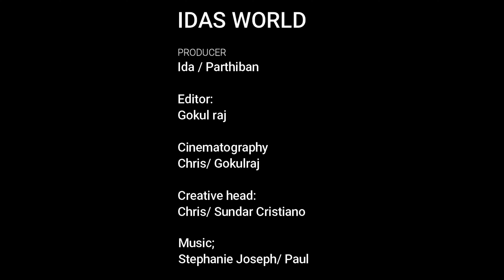👌50% offer price👌Latest New Fashion Jewellery 👌Treat for your eyes👌 Sowcarpet shopping 1pc Courier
Hi Friends in this video exploring the Sowcarpet Jewellery Offerமழை👌👌50% offer price👌earings, bangles, imitation jewellery, aaram, chocker set, necklace👌👌Latest New Bridal Jewellery 1pcs Courier

Parvathi Fashion Jewellery
162, Mint street, Patni paradise complex,
(Opp Kakada sweets), Sowcarpet, Chennai - 79

🙏 ❤️ 💕 Subscribe Also follow us on our Instagram page: idaskitchenig To collab & for Video Making mail us at " " Thank You. We will share videos about our daily Lifestyle, Education, Travel, Tech, Food, Fashion, Fun and Experiences in our YouTube channel. This is not sponsor video but the quality and prices is at best. DISCLAIMER: The information provided on this channel and its videos are for general purpose only and should not be taken as professional advice ⏩Video Disclaimer:- This video are not to insult, wound or hurt any religion or the religious sentiments, beliefs or feelings of any persons or class or community. This is created for only providing information for people. This video is non-promotional. You need to get proper training & knowledge about business. All products you buy on your own risk. This video does not promote any copies or product. This video has been created for people information only.